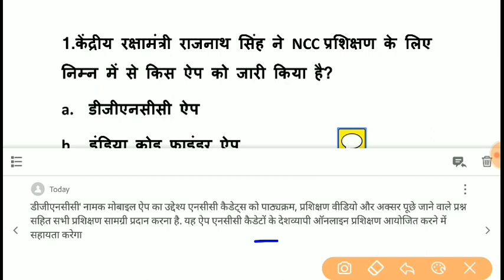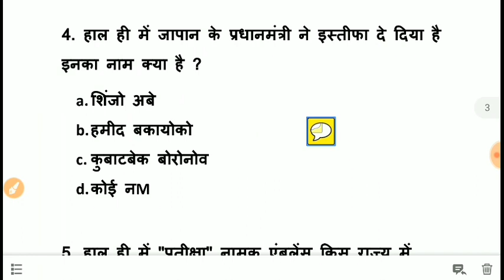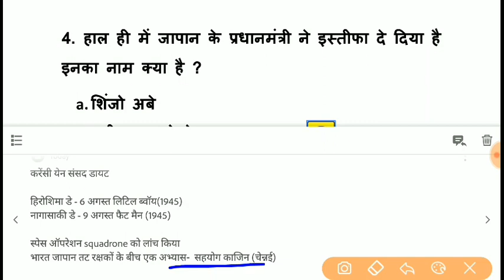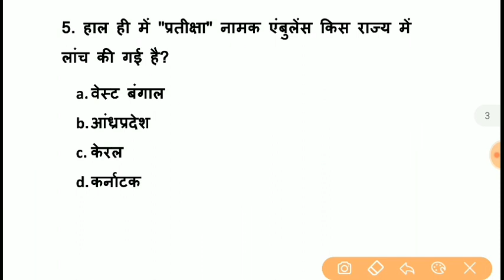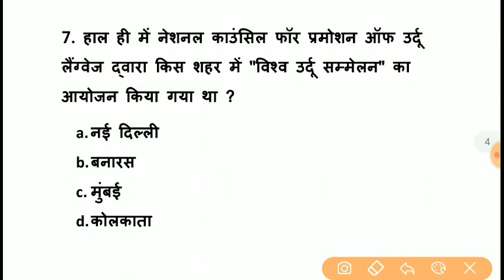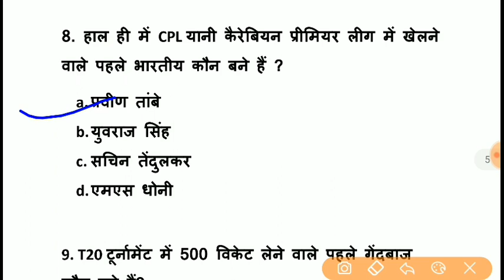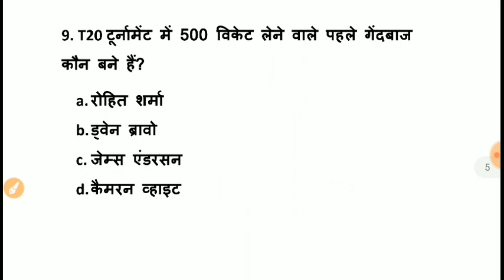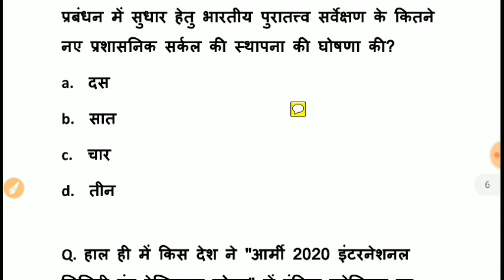30 August 2020 Current Affairs | Daily Current Affairs by Arti Ma'am | 4apki Success Current Affairs